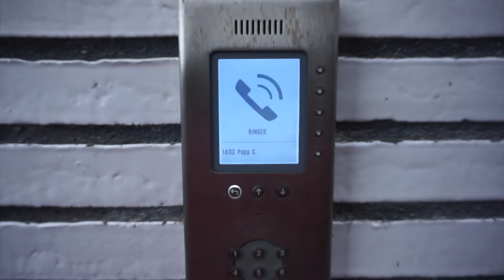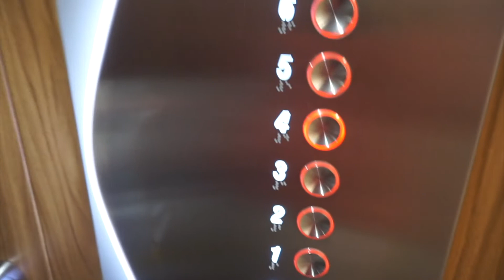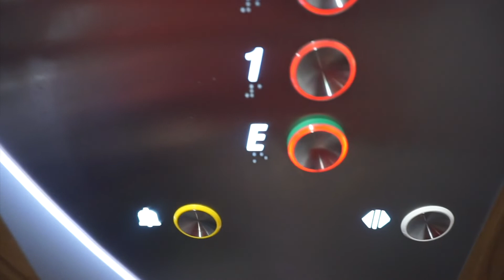WEEKEND IS GOOD: MAKIKIKAIN SA KAPIT BAHAY HAHA